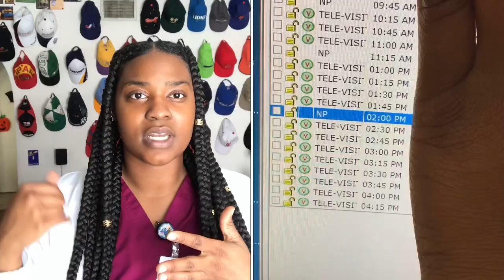Why I decided medical assistant 🏥CMA over nursing assistant CNA + Who has a better job ? Pros&Cons